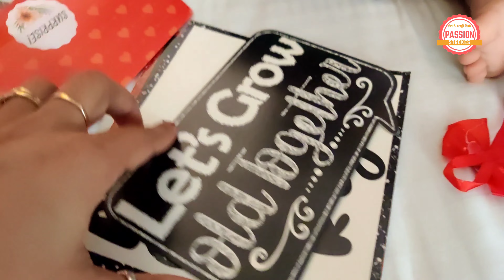Spandan Resort Vaitarna Lake complete vlog | How to reach / Expense/ View